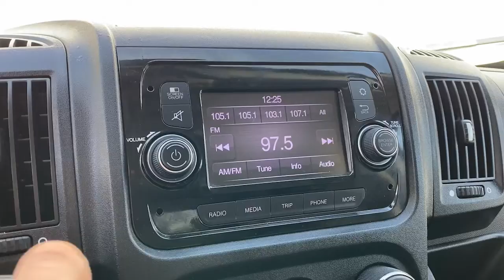2020 Ram ProMaster Costa Mesa, Huntington Beach, Irvine, San Clemente, Anaheim, CA LE107689P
2020 Ram ProMaster
2020 Ram ProMaster 1500 Low Roof 136 WB - Stock#: LE107689P - VIN#: 3C6TRVAG9LE107689

CARFAX 1-Owner Ram Certified. Brake Actuated Limited Slip Differential Bluetooth iPod/MP3 Input Back-Up Camera REAR HINGED DOORS W/FIXED GLASS ENGINE: 3.6L V6 24V VVT TRANSMISSION: 6-SPEED AUTOMATIC 62TE SPEED CONTROL KEY FEATURES INCLUDE: Back-Up Camera iPod/MP3 Input Bluetooth Brake Actuated Limited Slip Differential. OPTION PACKAGES: REAR HINGED DOORS W/FIXED GLASS Deep Tint Sunscreen Glass SPEED CONTROL TRANSMISSION: 6-SPEED AUTOMATIC 62TE (STD) ENGINE: 3.6L V6 24V VVT (STD). SHOP WITH CONFIDENCE: CARFAX 1-Owner 24-Hour Towing and Roadside Assistance Car Rental Allowance 7-Year/100000-Mile Powertrain Limited Warranty 3-Month introductory subscription to SiriusXM Satellite Radio CARFAX Vehicle History Report 3-Month/3000-Mile Maximum Care Coverage Pricing analysis performed on 4/4/2022. Please confirm the accuracy of the included equipment by calling us prior to purchase.